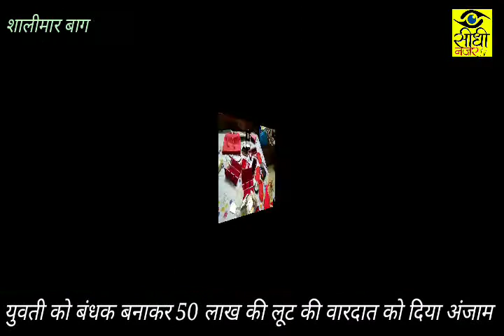दिल्ली के शालीमार बाग इलाके में युवती को बंधक बनाकर 50 लाख की की गई लूट